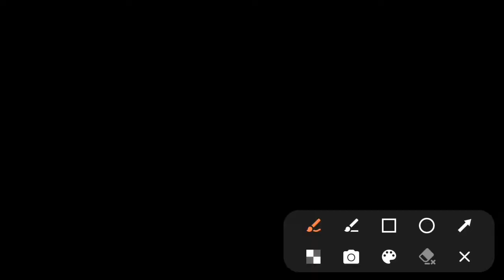Win with super